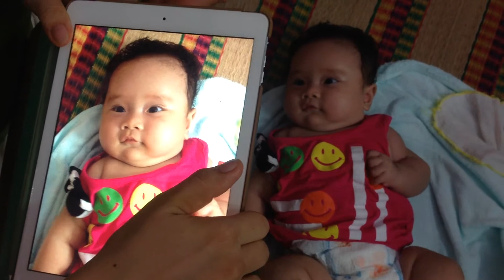Em bé nói chuyện để được quay clip